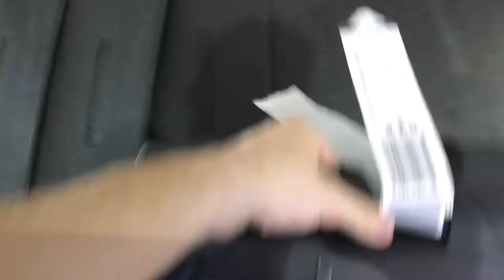VLOG 020 - TENCENT, BUILDING RELATIONSHIPS & BACK TO SHENZHEN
DAY 3 OF MY TRIP TO CHENGDU, VISITING TENCENT CHENGDU INCUBATOR, BUILDING RELATIONSHIPS & SPENDING SOME TIME WITH STEVE HOFFMAN ON THE WAY TO SHENZHEN

Almost 2 weeks ago I visited Chengdu for the first time. Yes, that place with a lot of spicy food and pandas.

It was a great trip full of events and meetings that may lead to our ultimate goal - hosting Startup Grind conference in Chengdu at the end of the year 2017. We visited Hi-Coffice in Chengdu. Hi-Coffice is the largest chain of co-working spaces in the Southwest China. We also went to the Tencent's new incubator in Chengdu. This incubator opened 1 month ago and is already full of companies and startups! Startups now have to wait in line to get in...

On my way back to Shenzhen I "tasted" Chengdu's morning rush hour. I had to wait for 20 - 30 minutes to get in the metro with my luggage. People were literally pushed into the train so that the door could close.

Last but not least, I spent around 3 hours with Steve Hoffman from Founders Space as we shared the same flight back to Shenzhen. I HAD A BLAST!